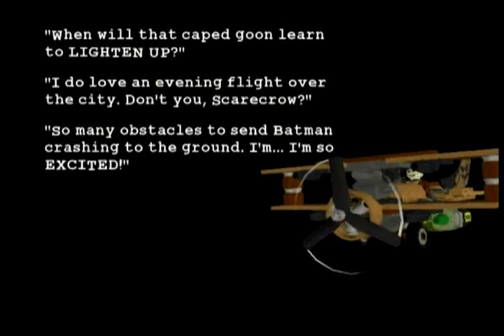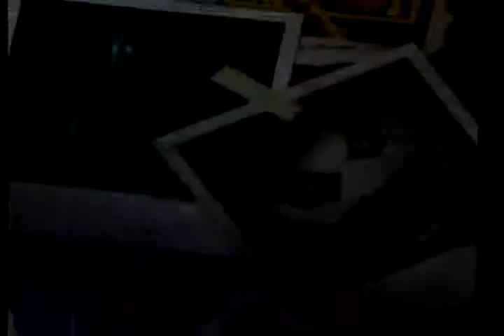Part 28 Lego Batman - Vehicles on Level 2? What?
Matthew 19:14
But Jesus said, "Let the little children come to Me, and do not forbid them; for of such is The Kingdom of Heaven."